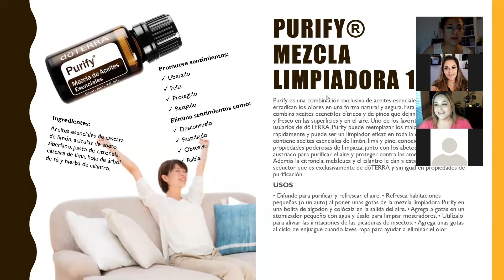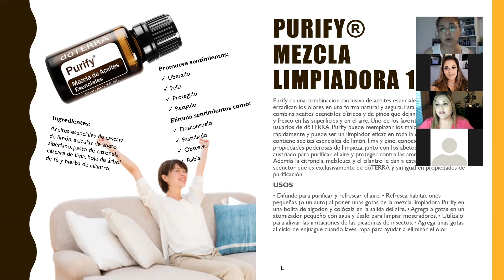PURIFY - Mezcla purificadora de DoTERRA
Y adquiere acceso a nuestros grupos privados de WhatsApp, donde vas a aprender mucho sobre cómo empezar a usar tus aceites!  y tendrás una consulta de Bienestar personalizada!